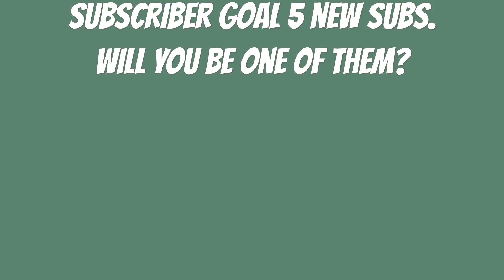Planet Zoo Trailer Reaction! Brings me back to my Childhood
I absolutely love the direction this game seems to be heading. Ps I'll be working to balance out the audio on future videos. Trial and Error XD!